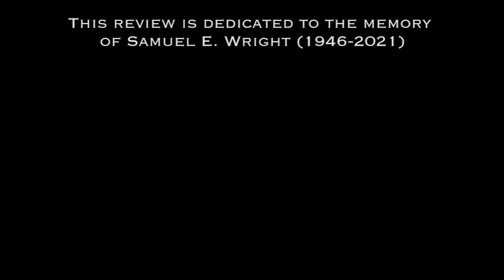The Little Mermaid II: Return to the Sea - Movie Review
MrTardis11 reviews the 2000 direct to dvd Disney sequel, "The Little Mermaid II: Return to the Sea." Directed By Jim Kammerud, Brian Smith and Bill Spears. Starring Tara Strong, Jodi Benson, Pat Carroll, Samuel E. Wright, Kenneth Mars, Rob Paulsen, Max Casella, Stephen Furst, Clancy Brown, Cam Clarke, Buddy Hackett, Rene Auberjonois, Kay E. Kuter and Edie McClurg.